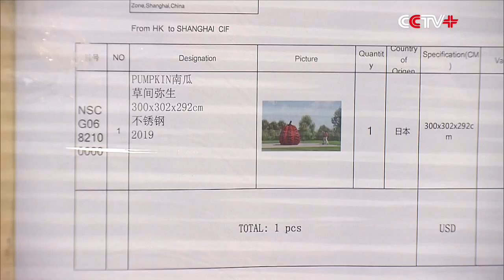Tariffs Policy Smooths Way for Overseas Artworks to Show at CIIE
Art enthusiasts in China are enjoying international masterpieces at their doorway at the ongoing fourth China International Import Expo(CIIE), thanks to the smooth tariffs policy to the introduction of overseas artworks and cultural relics.